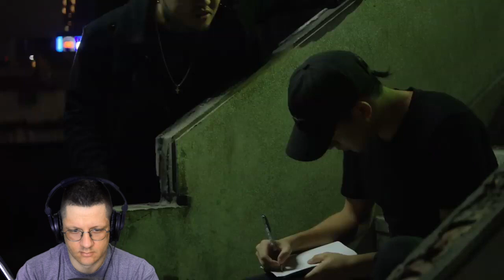李杰明 W.M.L - 神秘 Mysterious | 澳洲饒舌歌手對台灣饒舌的反應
大家好，

在今天的影片中，我正在對李杰明的 - 神秘做出反應。 記得在評論部分留下你對未來反應影片的建議！

Hey guys,

In today's video I am reacting to W.M.L - Mysterious. Please remember to leave your suggestions for future reaction videos in the comment section!

Song: 神秘 Mysterious
Artist: 李杰明 W.M.L